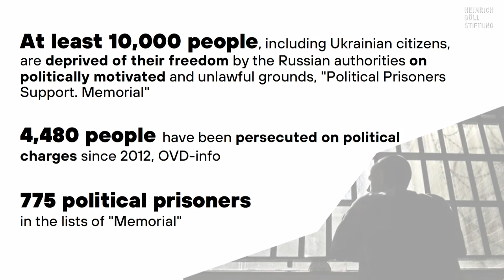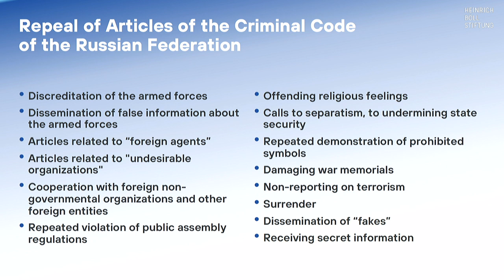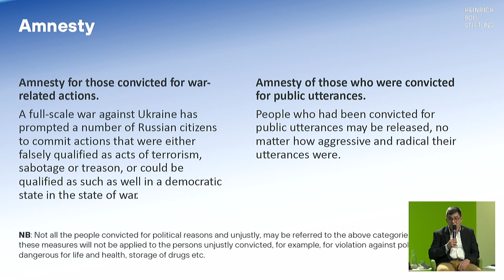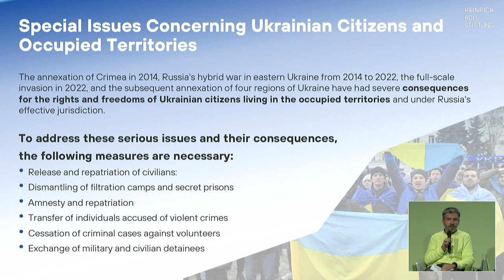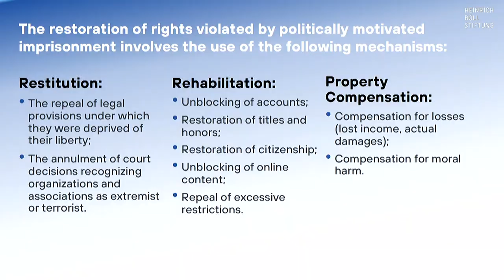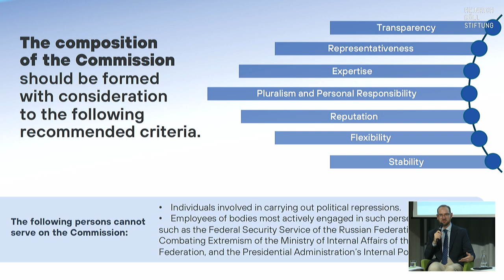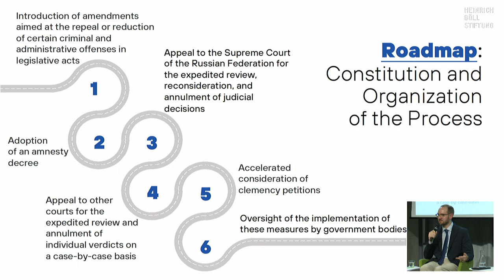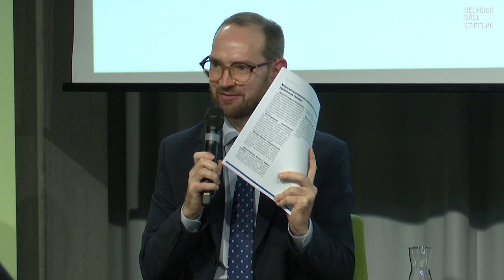Fahrplan für die Zukunft Russlands: Konzeption zur Freilassung, Rehabilitierung politischen Gefangen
Seit Russlands Überfall auf die Ukraine im Februar 2022 haben laut Schätzungen mehr als eine Million Menschen den diktatorischen Verhältnissen in ihrer russischen Heimat den Rücken gekehrt und leben nun im Ausland. Ließen es die Umstände zu, würden jedoch viele von ihnen schnellstmöglich nach Russland zurückkehren.

Autoritäre Regime können plötzlich zusammenbrechen. Darauf wollen die zivilgesellschaftlichen Mitglieder der noch jungen Plattform „By the first Flight“ (gegründet vom Projekt „Kovcheg“/“Die Arche“) vorbereitet sein - und haben engagierte Jurist*innen, Menschenrechtler*innen, Journalist*innen und andere Aktivist*innen zur Erarbeitung konkreter Reformschritte für diesen Tag X eingeladen.

Ein erstes Projekt –  der sogenannte Fahrplan zur Freilassung und Rehabilitierung politischer Gefangener – ist nun von den Autor*innen in Berlin vorgestellt worden. Er wurde von einer Gruppe führender russischer Menschenrechtsaktivist*innen entwickelt und ist der erste seiner Art.

Was sind die Kriterien für die Anerkennung einer Person als politischer Gefangener? Wie sollten Expert*innen mit Gesetzesartikeln umgehen, die sowohl zur Bestrafung echter Verbrechen als auch zur politischen Verfolgung von Gegnern eingesetzt werden? Welche Maßnahmen sollten in Bezug auf ukrainische Bürger*innen ergriffen werden, die in ihrem eigenen Land eine Strafe verbüßt haben, aber aus den besetzten Gebieten nach Russland verschleppt wurden? Wie kann das Verfahren zur Rehabilitierung und Wiederherstellung der Rechte von politischen Häftlingen aussehen?

Über diese und andere Fragen wurde diskutiert mit:

Sergey Davidis, Leiter des Projekts "Unterstützung für politische Gefangene“. Memorial
Oleg Kozlovsky, Menschenrechtler
Maria Chaschilova, Juristin und Menschenrechtlerin
Denis Shedov, Jurist und Vorstand des "Zentrums für den Schutz der Menschenrechte Memorial"
Moderatorin: Anastasia Burakova, Menschenrechtlerin, Gründerin des Projekts „Kovcheg“ („Die Arche“)

Weitere Gäste waren:

Andrei Pivovarov und N.N., beide unter den im Gefangenenaustausch vom August 2024 freigekommenen politischen Gefangenen

Informationen zur Veranstaltung:
Nina Happe
Referat Ost- und Südosteuropa